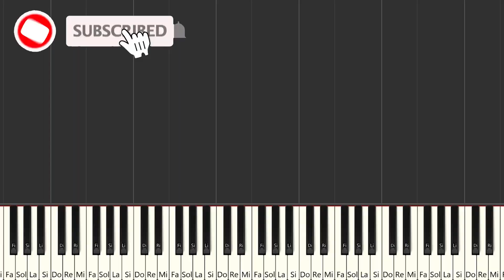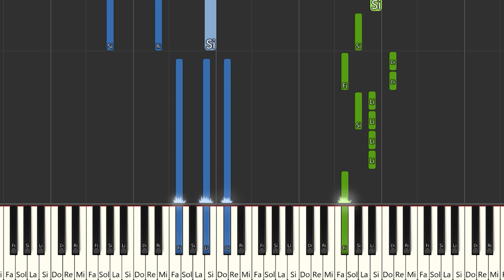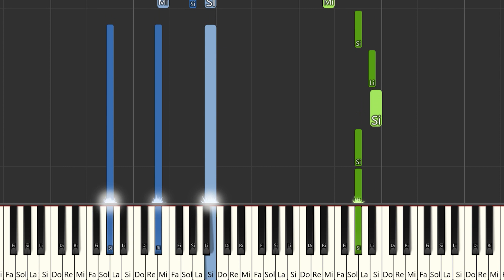Don Omar - Virtual Diva | Instrumental Piano Tutorial / Partitura / Karaoke / MIDI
Aquí tenéis el tutorial de cómo tocar  @OficialDonOmar  - Virtual Diva con la partitura , el vídeo y el MIDI